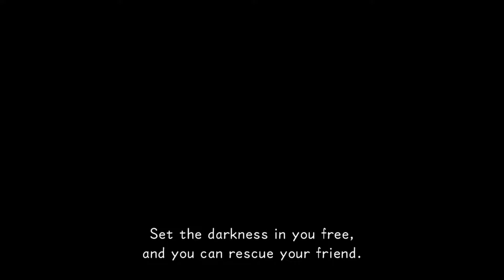Kingdom Hearts 3D: Dream Drop Distance pt. 24 (The World That Never Was 3/5)